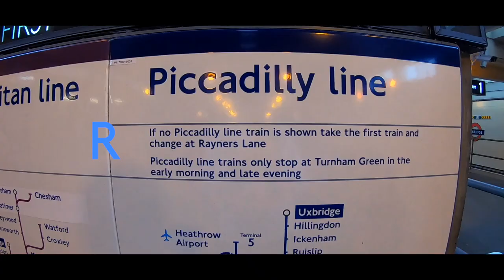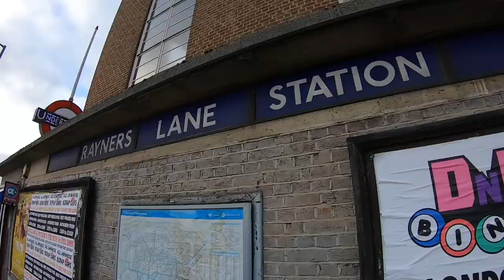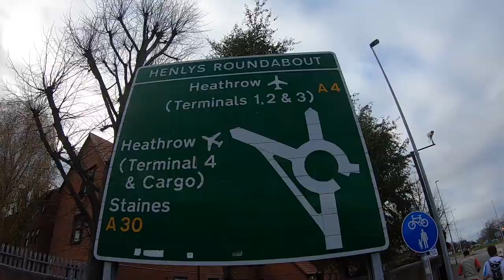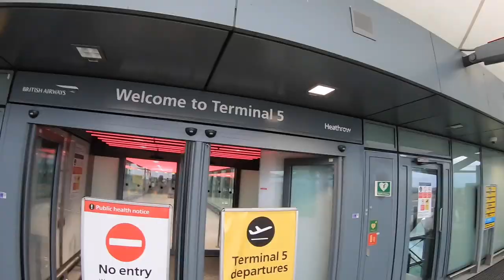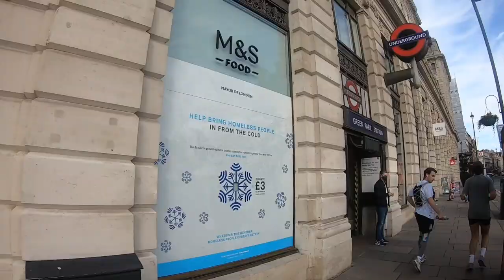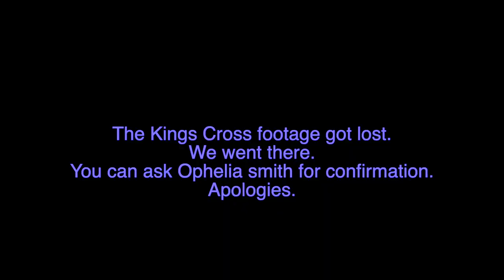Run the Line | Running the Piccadilly Line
Line 7

Run on 21.11.20

All in aid of the Charlie Watkins Foundation